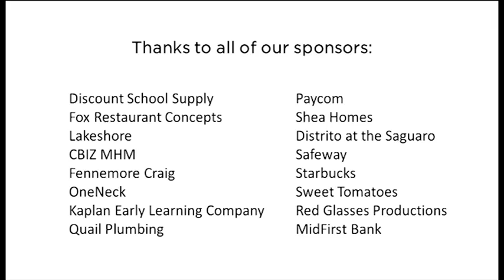5K/Family Walk Event Highlights - Walk With Me 2015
Shot and edited this quick cuts highlights video featuring some of the great moments of Southwest Human Development's Walk With Me | HumanaVitality Derby 5K 2015